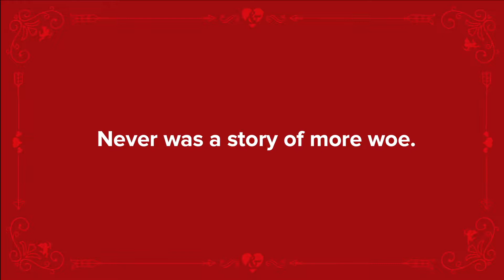The Untold Story of Romeo & Juliet - Trailer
Top Shorts winner (April 2018).

Director: John Tso